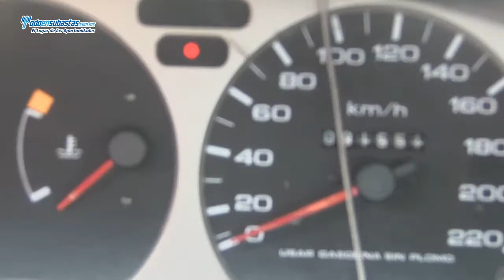Nissan / Tsuru GSI / 2012